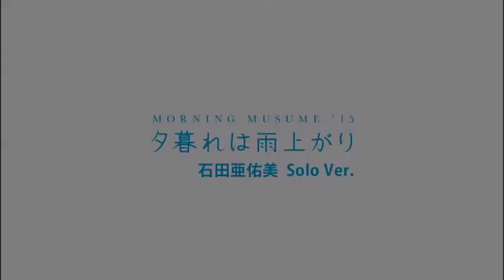Morning Musume'15 - Yuugure wa Ameagari (Ishida Ayumi Solo Ver.)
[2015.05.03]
10th generation (29 septembre 2011)